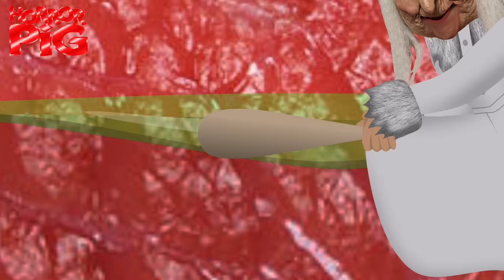Праздник в пасти монстра Поезд Пожиратель Мультики Страшилки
Эта история начинается в канун Нового Года, когда все спешат успеть, отметить его, как следует. Злая бабка Гренни, ее добрая сестра, а так же их внук Балди, отправляются в поездку, которая для них кончится плачевно, ведь совсем скоро их проглотит Поезд Пожиратель. Но эти чудаки, не стали отчаиваться, и закатили Новогоднюю вечеринку, прямо в желудке монстра. То ли еще будет.

Как злую бабку Гренни проглотил Поезд Пожиратель Мультики Страшилки